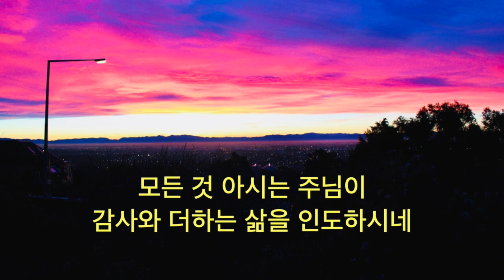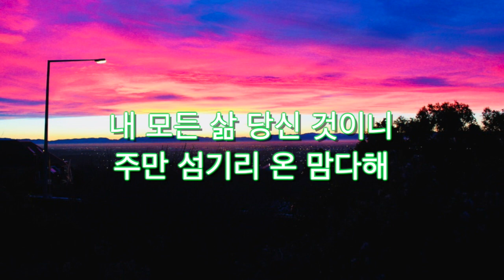온 맘 다해 - CCM찬양 / 두렵고 걱정이 많아서 망설여지는 모든 순간에 주님께 드리는 마음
뉴질랜드-한국 사이에 놓인 남태평양 섬들에 복음을 전하는 비전을 가지고 있습니다